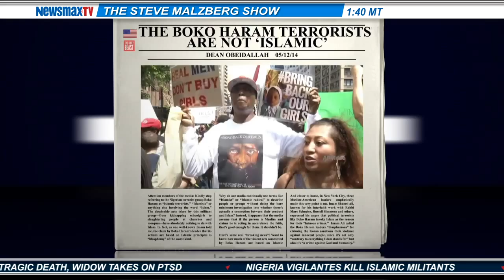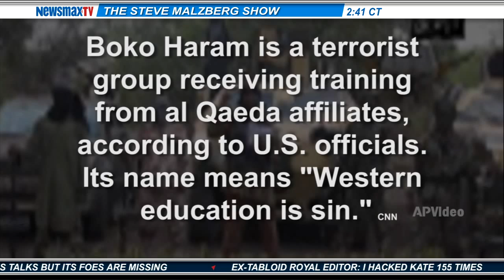Dean Obeidallah -- lawyer, comedian, and Daily Beast columnist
Dean Obeidallah -- lawyer, comedian, and Daily Beast columnist joins Steve to discuss his column, "The Boko Haram Terrorists Are Not Islamic"